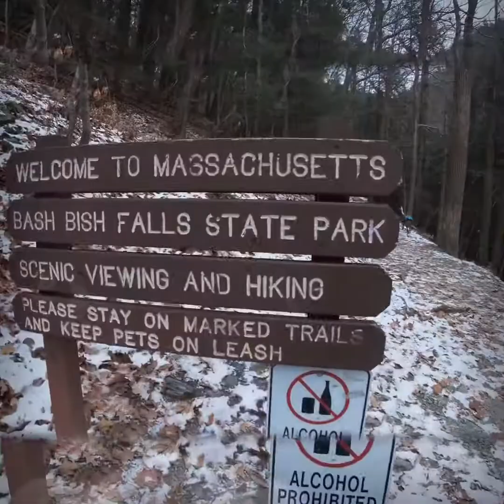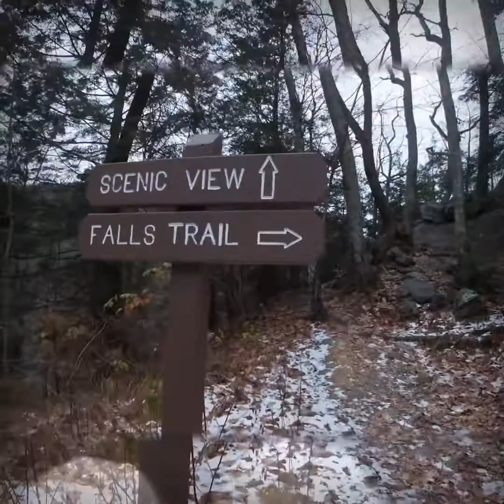Bash Bish Falls, Mount Washington Massachusetts.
So over the weekend my boyfriend and I visited bash bish falls in Mount Washington that’s were your gps will tell you but my boyfriend and I came in on the New York side but besides that I must say this spot has been my favorite so far and it’s a must see for yourself, so enjoy the video & thanks for watching!